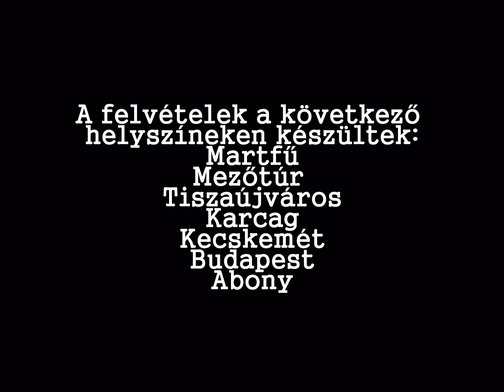Martfűi Úszó és Triatlon Klub - Évértékelő 1. film